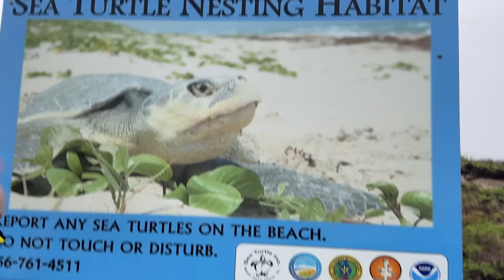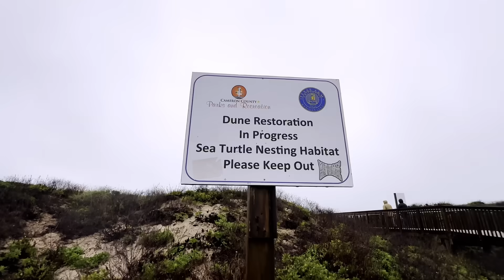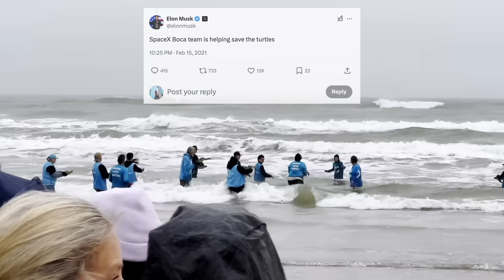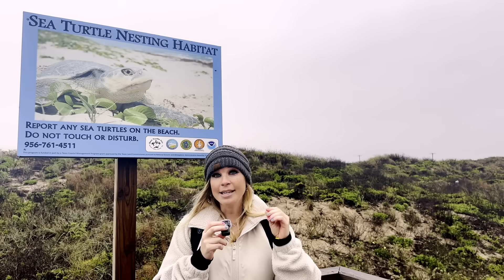Debunking the Myth: SpaceX's Positive Impact on South Texas Environment